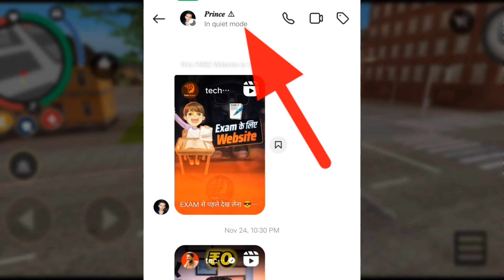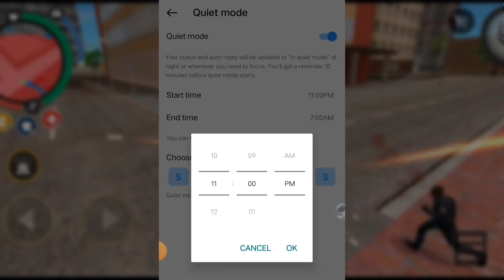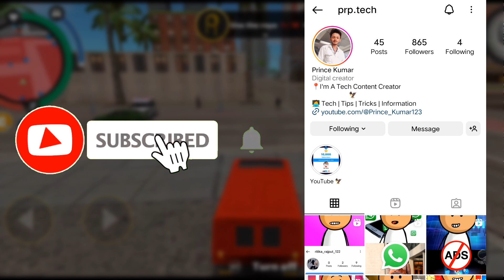Instagram Par Quiet Mode Kya Hota Hai | What Is Quiet Mode On Instagram | Quiet Mode 2024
instagram me quiet mode ka matlab kya hota hai
instagram quiet mode se kya hota hai
instagram par quiet mode kaise hataye
instagram quiet mode new feature